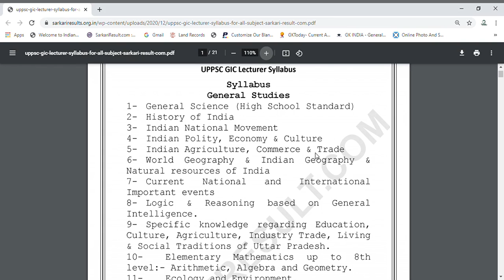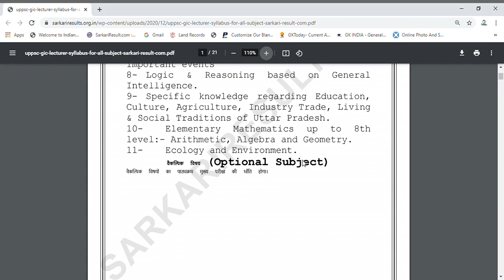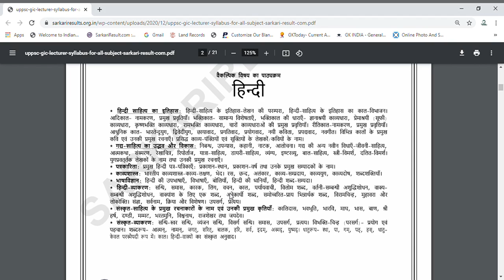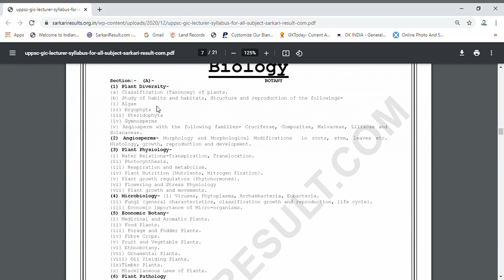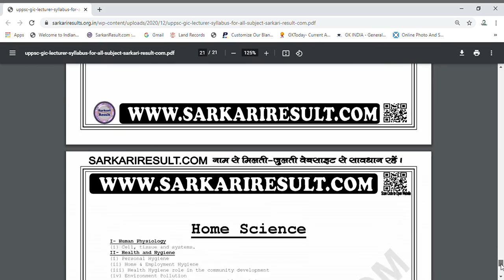GIC Lecturer Syllabus 2021| UPPSC GIC Lecturer Syllabus download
Welcome to the Rahman Academy Channel. . !

UPPSC GIC Lecturer Syllabus | UP GIC Lecturer Exam Pattern: The UPPSC GIC Lecturer Syllabus
UPPSC GIC Lecturer Recruitment 2020 Online Form 2021___Vacancy Details Total : 1473 Post

Uttar Pradesh Public Service Commission UPPSC Are Invited to Online Form for the Government Inter College GIC Lecturer Recruitment 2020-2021.
HERE, IMPORTANT LINK IS GIVEN :-

HERE, 👇 THESE ARE LATEST JOBS 👇. . . MUST WATCH :-

✪ Learn anything from here just in a short moment
✪ Please Stay With Rahman Academy And Learn Something New ________________________________________________
✔️Press the...🔔
# Happy New Year 2021!